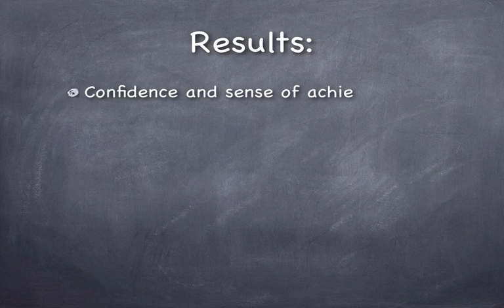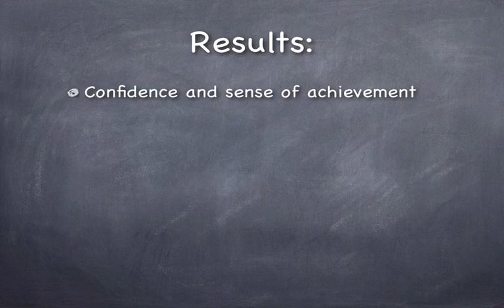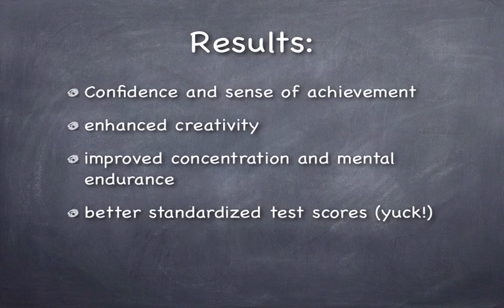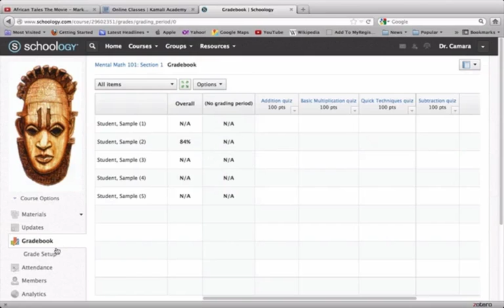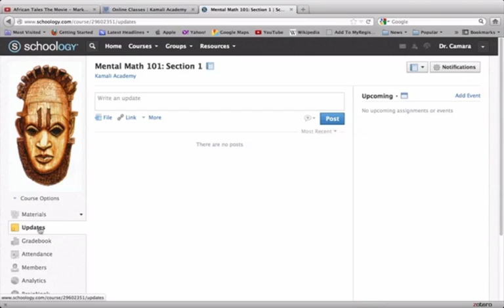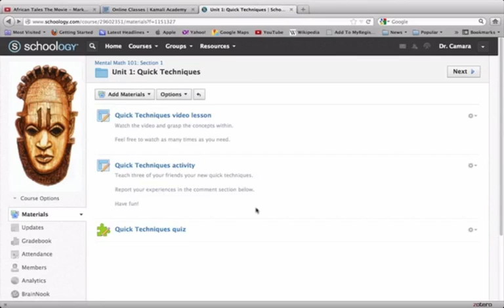Mental Math class